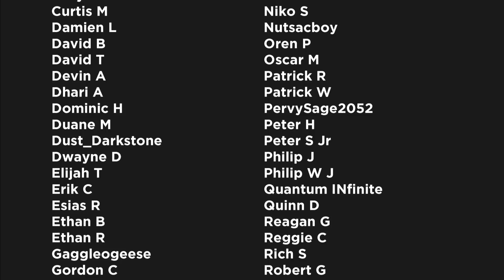Silver Surfer Becomes Knull's Void Knight: Silver Surfer Black Part 2 | Comics Explained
The Silver Surfer is a fictional character appearing in American comic books published by Marvel Comics. The character also appears in a number of movies, television, and video game adaptations. The character was created by Jack Kirby and first appeared in the comic book Fantastic Four #48, published in 1966.

▸ Twitter.com/Comicsexplained
▸ Facebook.com/Marvelexplained
▸ Instagram.com/Comicsexplained